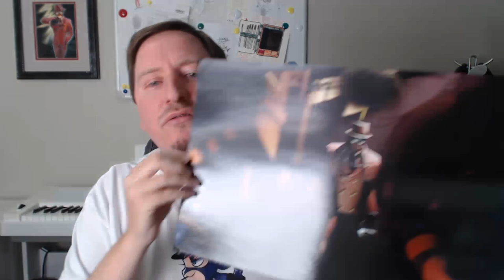MrPaladin's VLOG and Mailbox #11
Time for another update VLOG of the channel and what is happening with the Ferrets!

Be sure and check all the links below so you can stay up to date with what is happening with the channel and all its offerings!

There is a SALE at the store leading up to christmas time!

Thumbnail by: Jerry, Lee, Lewis...